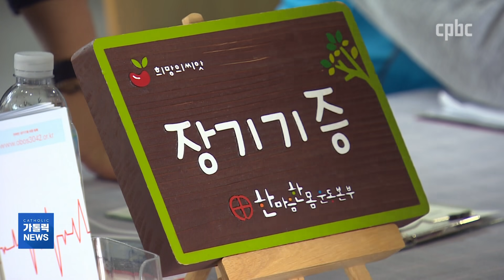정진석 추기경 안구 적출한 양석우 교수 "책임감 느꼈죠"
자신의 모든 것을 내어주고 떠난 정진석 추기경.
추기경은 자신의 두 눈마저도 기증했는데요.
추기경의 안구를 적출한 의사를 김혜영 기자가 만나봤습니다.

카카오톡 플러스친구 : cpbc TV